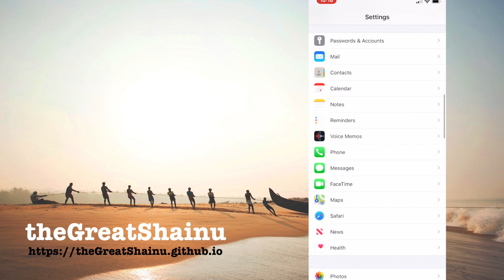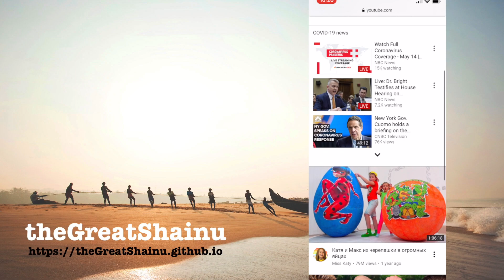How To Block Ads In YouTube For Your iPhone? | Say Good Bye To YouTube And Browser Ads in iPhone 💯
thegreatshainu.github.io
thegreatshainu.blogspot.com This is a detailed tutorial on how you can blocked ads in YouTube and Safari.